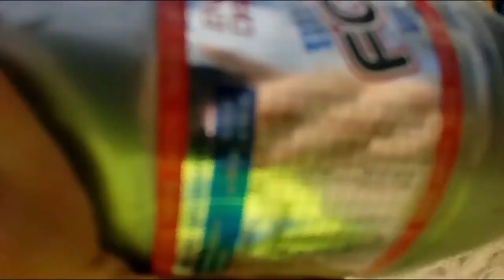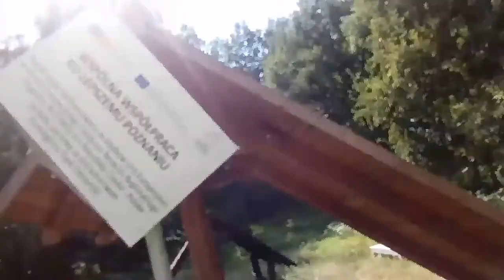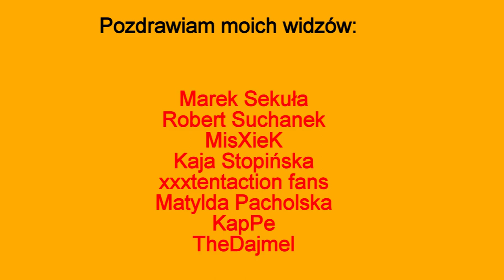PRZEGRASZ = PIJESZ TAJEMNICZY NAPÓJ!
Tak więc oto mój pierwszy challenge na tym kanale. Do zobaczenia za tydzień. Piona!

Muzyka użyta w filmie:

Machinimasound - "Sunrise"

Vibe Mountain - "AI 2"

Gunnar Olsen - "Dat Step"

MK2 - "Destructoid"

Andrew Huang - "Drum & Bass"

Doug Maxwell, Jimmy Fontanez - "Motion Sickness"

Doug Maxwell/Jimmy Fontanez - "Smoked Kielbasa Polka"

Diamond Ortiz - "Turn Up Burn Up"

Machinimasound - "Queen of the Night"